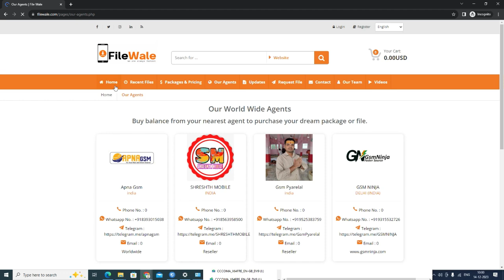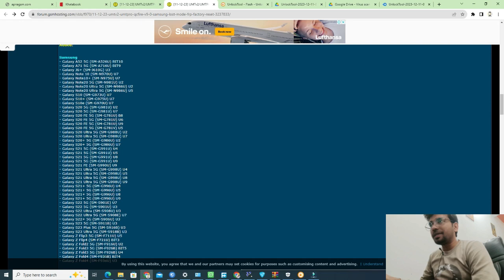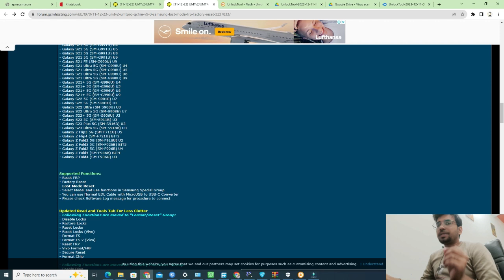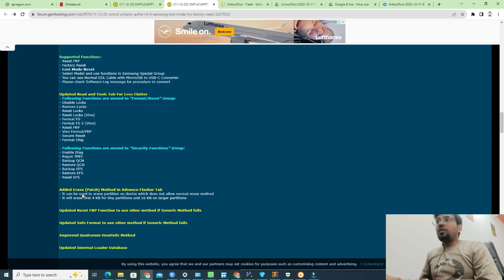Samsung FRP free! UMT Fire Update!!!!!